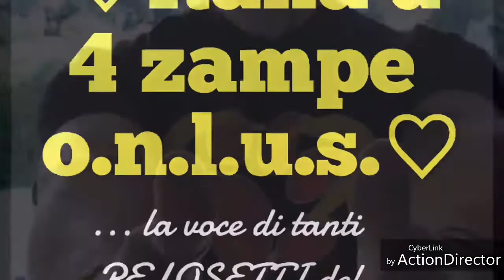Il cagnolino Nocciolino è tornato a CasADerPapy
Italia a 4 zampe onlus info 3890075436 Er Papy